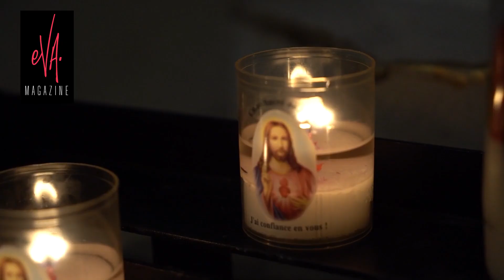😭Los secretos más ÍNTIMOS que El PUMA reveló de sus hijas MAYORES⚠️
Nadie imaginó que José Luis Rodríguez revelaría estos secretos más íntimos de sus hijas mayores